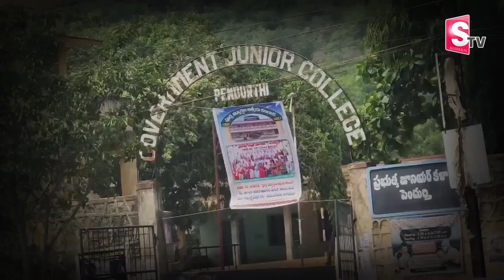2024లో ఏపీ సీఎం ఆయనే..! | Who Is Next CM IN AP 2024 Pendurthi Public Talk | AP Politics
Watch► 2024లో ఏపీ సీఎం ఆయనే..! | Who Is Next CM IN AP 2024 Pendurthi Public Talk | AP Politics